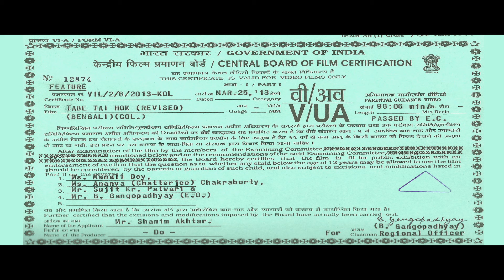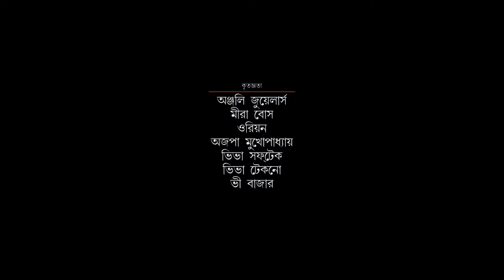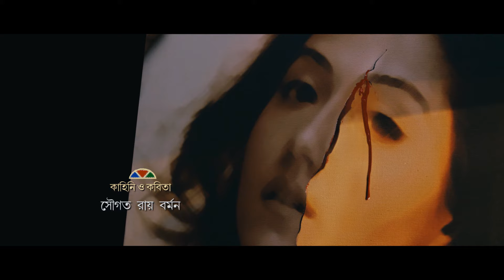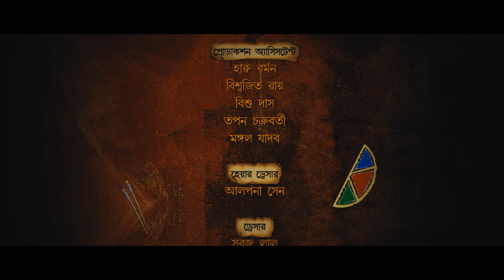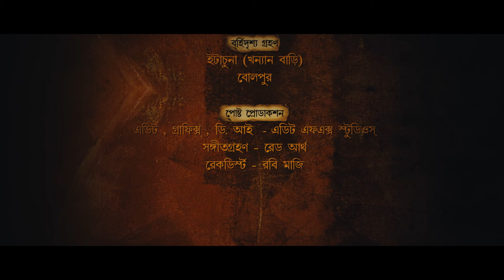Tobe Tai Hok | Superhit Bengali Full Movie | Swastika Mukherjee , Joy Sengupta , Samadarshi Dutta